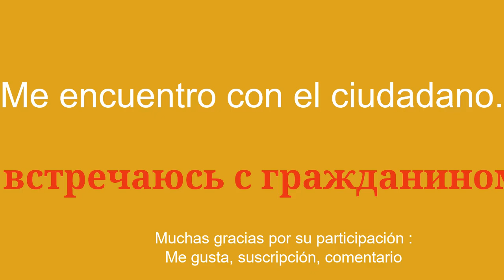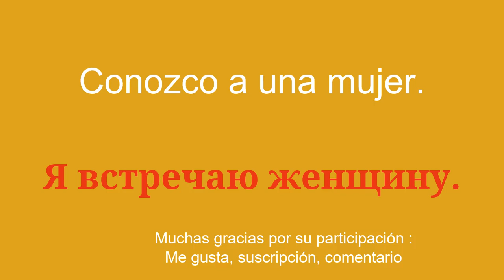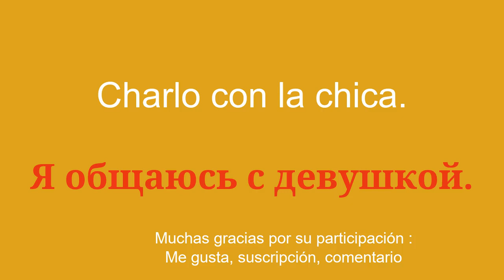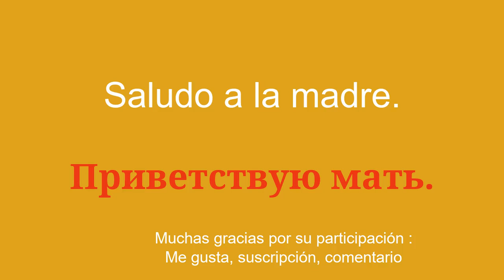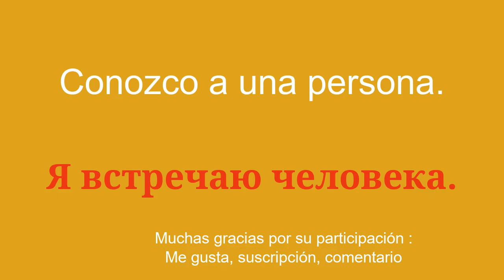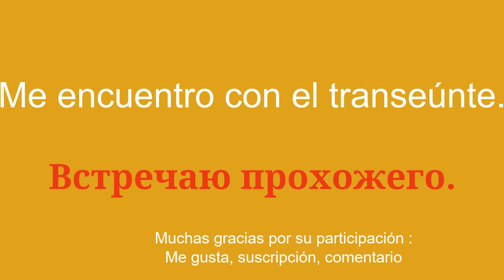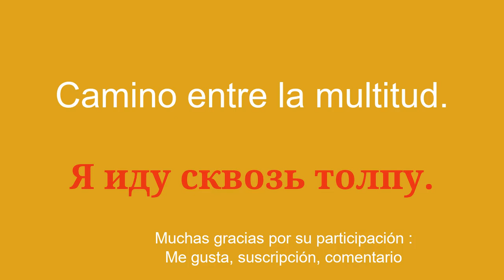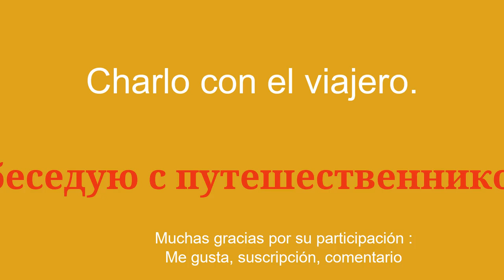Aprende vocabulario y aprende ruso fácilmente